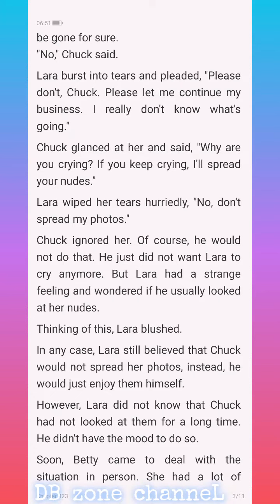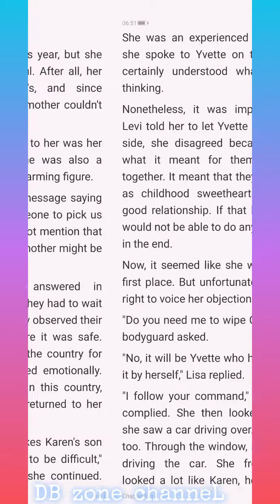My Billionair Mom C323-324